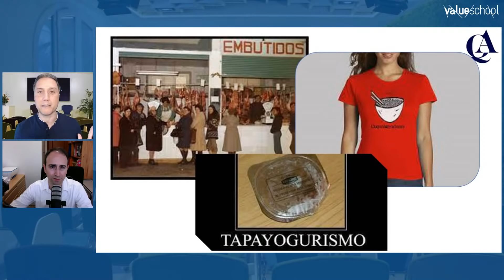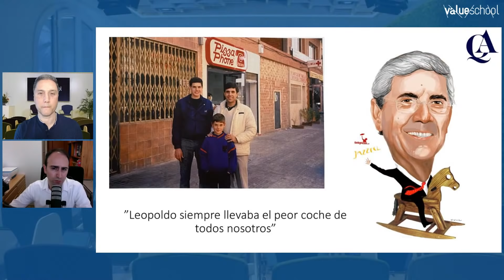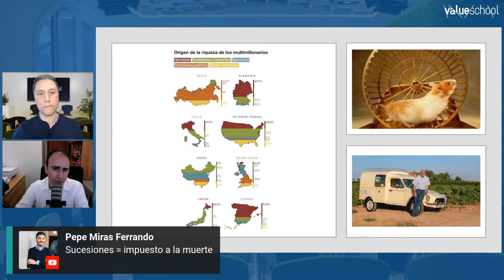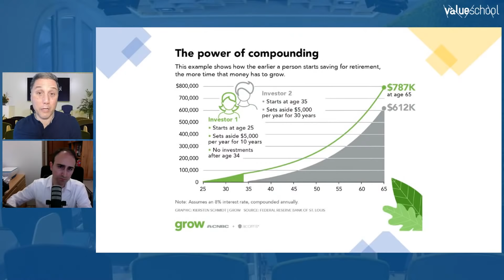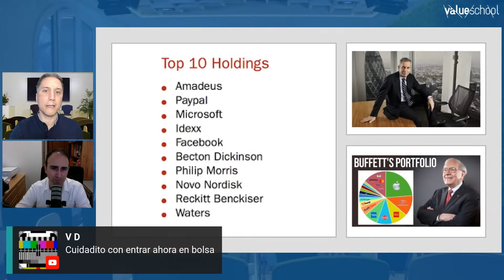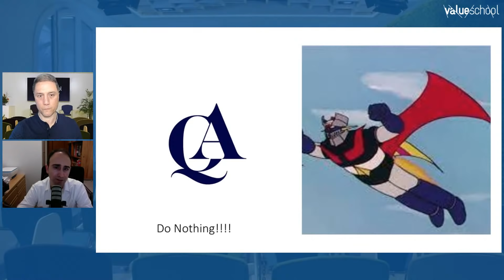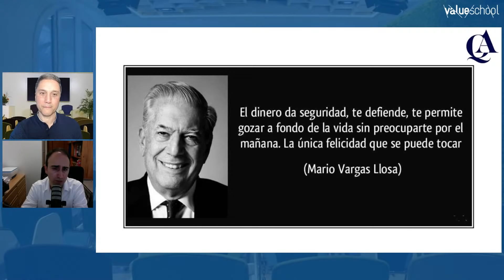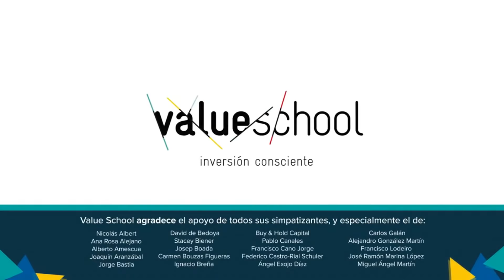¡Lonchafinismo, trabajo y ahorro duro! - Value School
El ahorro es la clave del sistema capitalista y de las sociedades prósperas actuales. Sin él no es posible la financiación de proyectos ni el progreso. Una buena planificación financiera, adaptada a nuestras posibilidades desde una edad muy temprana, marcará la diferencia en nuestra calidad de vida y en la consecución de nuestros objetivos profesionales y personales. A lo largo de esta sesión analizaremos cómo gracias a situaciones de ahorro extremo y conductas lonchafinistas algunos emprendedores de éxito han logrado financiar proyectos que parecían imposibles.

Emilio Gómez es ingeniero civil y máster en dirección financiera por ESADE Business School. Pero, sobre todo, es inversor apasionado desde el año 2000, fundador de Quality & Alpha, y colaborador de proyectos divulgativos como Rankia, Value School o Zumitow. Ha trabajado en más de 25 países en proyectos de exportación y negocios en América, Europa, Norte de África y China. Desde que descubrió a Benjamin Graham en la librería de El Corte Inglés y se unió al Club del Value Investing, no ha dejado de invertir un solo año. Ahora disfruta de la familia, la salud y los negocios desde una pequeña localidad costera a orillas del Mediterráneo.